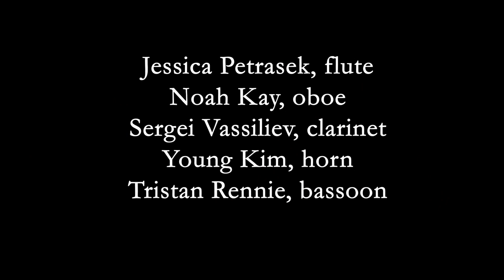"Tzigane" for Woodwind Quintet - V. Coleman (Live Recording) 목관5중주를 위한 "치간느" - 밸레리 콜맨 (실황 연주 녹음)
From EPIC Chamber Music Series (Colorado Springs) on March 17th 2023

Jessica Petrasek, flute
Noah Kay, oboe
Sergei Vassiliev, clarinet
Young Kim, horn
Tristan Rennie, bassoon